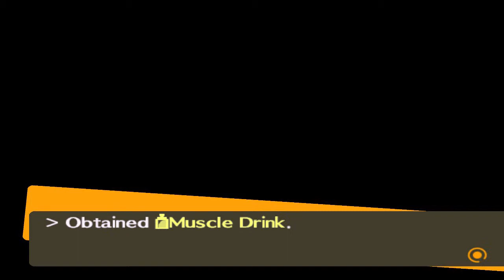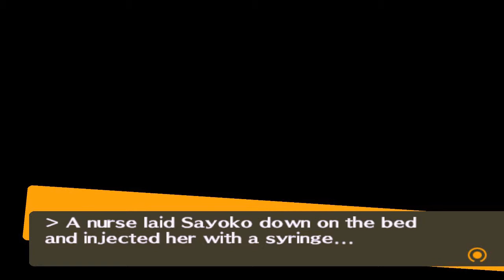Persona 4 #273 | PlayStation 2 | December 14 - Devil Rank 9